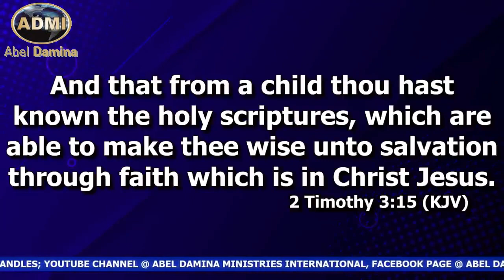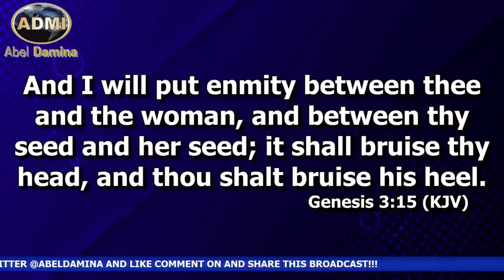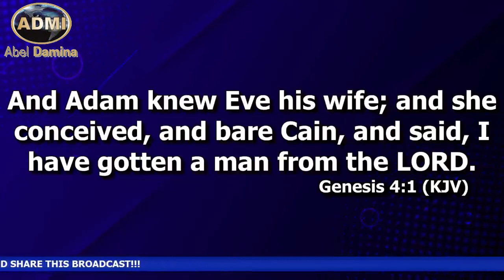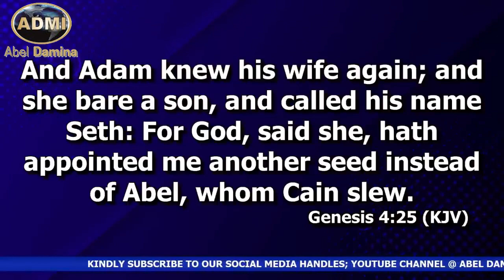The Concept Of The 'SEED' In The Book of Genesis | Dr. Abel Damina